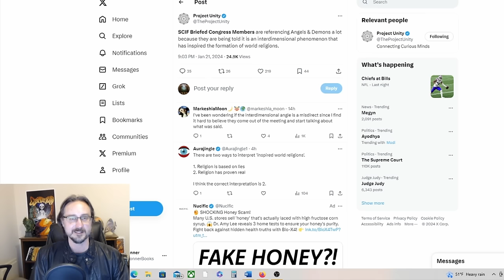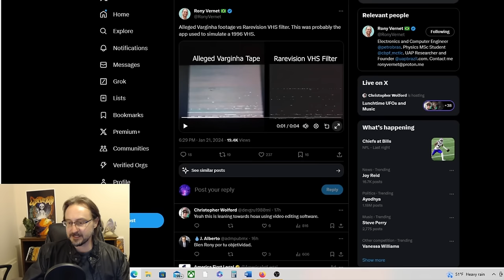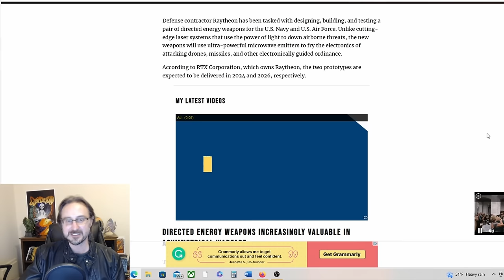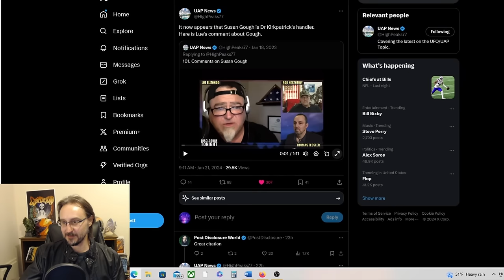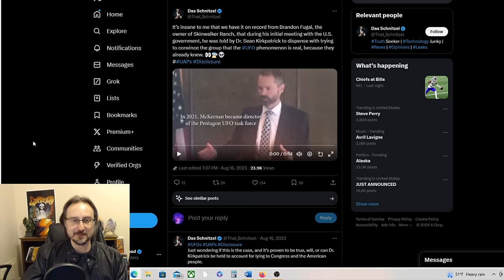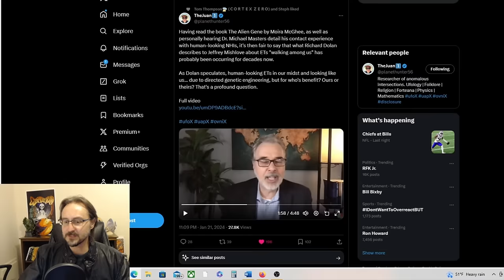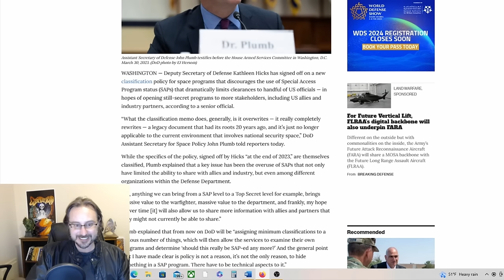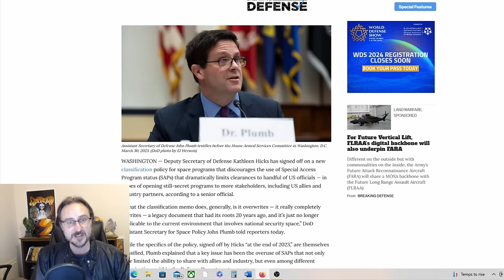UFO News Round-up! Luis Elizondo, Sean Kirkpatrick, Richard Dolan and More!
LINKS: (Note: the Video of Lue is not new)